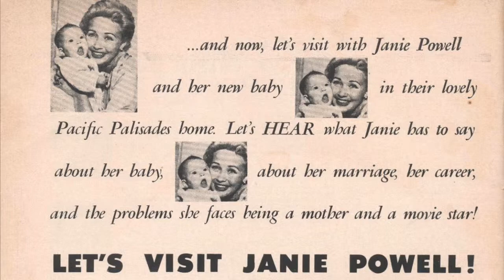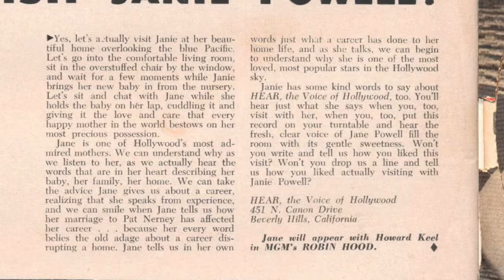Jane Powell speaks! In fan-magazine record in HEAR, "The Voice of Hollywood"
This 1956 fan magazine entitled "HEAR: The Voice of Hollywood" contains two 78 RPM records directly printed into the front and back cover. After detaching, they can be played on an ordinary turntable - and that's what I did!

Yes, it diminishes any collectible value, but I simply could not resist hearing what audio lurked on the two disks. The first one is of Tony Curtis while the back cover features a chat with actress, dancer and singer Jane Powell (or "Janie" Powell as she is referred to here!)

Jane was a new mom to Linsday Averill Nerney, two years into her marriage to auto executive Pat Nerney, and the baby makes a cameo appearance several times during the interview.

It's a lightweight but charming little chat, and an appealing relic of another time. Enjoy!